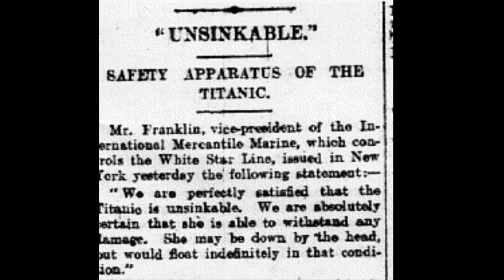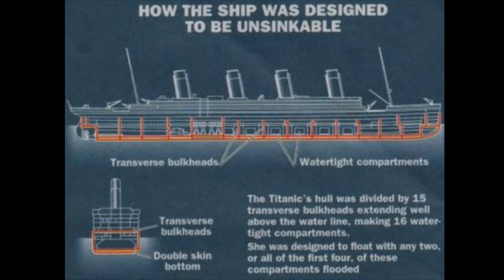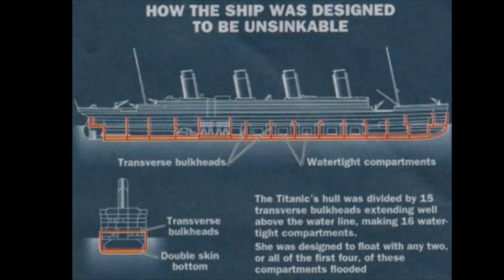Veganism is Like the Titanic (REUPLOAD)